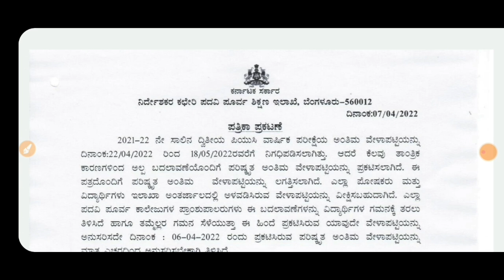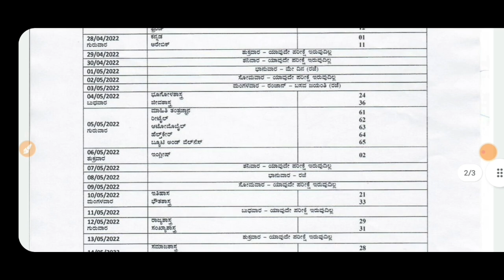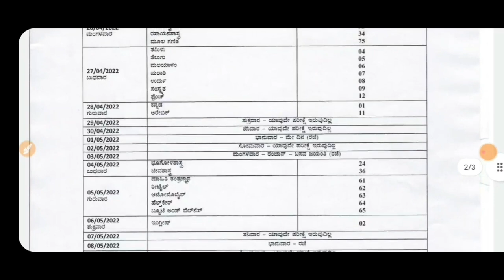BREAKING NEWS :PUC TIME TABLE CHANGED | NEW TIME TABLE OUT| PUC BOARD KARNATAKA|students solution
PUC NEW TIME TABLE Link

Upi id:hatersvtu@ybl

2nd puc time table annual exam,
1st puc time table annual exam,
2nd puc time table annual,
2nd puc exam time table arts,
1st puc annual time table,
2nd puc annual time table 2022,
1 puc time table 2022 karnataka board,
2nd puc time table 2022 karnataka board,
2nd puc karnataka board exam 2022 timetable,
2nd puc time table 2021 karnataka board,
puc board exam time table,
2nd puc time table change,
2nd puc time table 2022 karnataka change,
2nd puc commerce time table,
1st puc commerce time table,
1st puc commerce time table 2022,
2nd puc time table exam,
1st puc time table exam,
2nd puc final time table,
2nd puc time table in 2022,
2nd puc kannada timetable,
2nd puc study time table in kannada,
1st puc annual exam time table in 2022,
2nd puc exam time table 2022 in kannada,
2nd puc exam time table 2021 in kannada,
1st puc time table 2022 karnataka,
1st puc time table,
1st puc time table 2022,
1st puc time table 2022 karnataka science,
1st puc time table 2021,
1st puc study time table,
1st puc exam time table 2021,
2nd puc time table karnataka,
2nd puc time table 2022 karnataka,
2nd puc time table 2021 karnataka,
karnataka puc time table 2022,
karnataka 2nd puc time table 2022,
karnataka 2nd puc time table,
karnataka 1st puc time table,
l puc time table 2022,
2nd puc mid term time table,
2nd puc time table news,
puc new time table 2022,
new 2nd puc time table 2022,
2nd puc time table 2022 karnataka news,
2nd puc time table,
puc 2 new time table,
time table of 1st puc 2022,
new timetable of 2nd puc,
puc preparatory time table 2022,
prathama puc time table,
2nd puc time table 2022 karnataka preparatory,
2nd puc preparatory time table karnataka,
2nd puc preparatory time table science,
2nd puc revised time table 2022,
second puc time table 2022,
second puc time table,
second puc time table 2021,
1st puc science time table,
1st puc science time table 2022,
2nd puc science time table 2022,
2nd puc science time table,
2nd puc time table 2022 karnataka today,
2nd puc exam time table 2022 today news,
2nd puc exam time table 2021 today news,
2nd puc tentative time table,
puc 1st year time table 2022 karnataka,
puc second year time table,
2nd year puc time table 2022,
2nd year puc time table,
puc 1st year time table 2022,
puc 1st year exam time table 2022,
puc 1st year exam time table,
1 puc time table 2022,
12 puc time table 2022 karnataka,
1 puc time table 2021,
puc 12 time table 2021,
1 puc time table 2022 karnataka,
1 puc time table 2022 karnataka board science,
1 puc time table 2021 karnataka,
1 puc exam time table 2022 karnataka,
1 puc exam time table 2021 karnataka news,
puc time table 2020,
2nd puc time table 2022,
2nd puc time table 2022 karnataka board exam,
2nd puc time table 2021